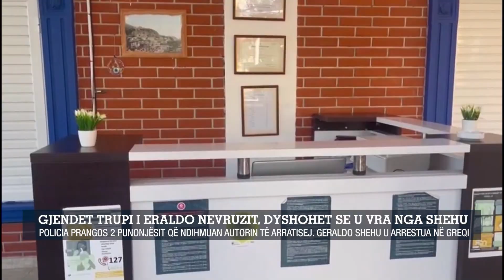Gjendet trupi i Eraldo Nevruzit,dyshohet se u vra nga Geraldo Shehu/Policia prangos 2 bashkëpuntorët